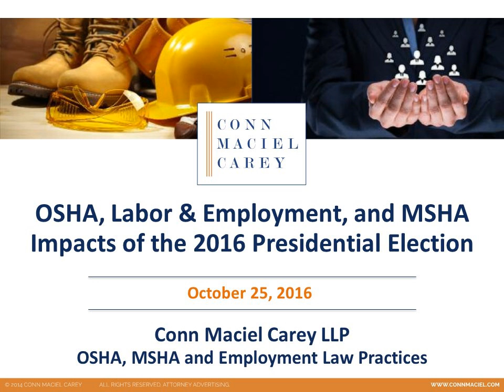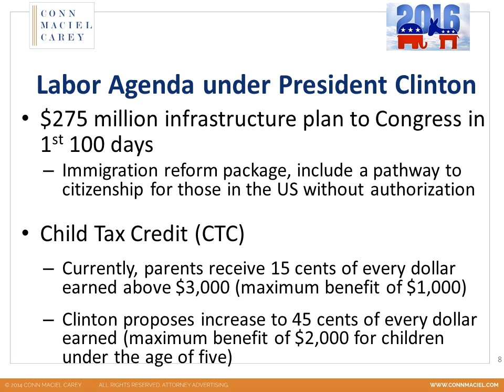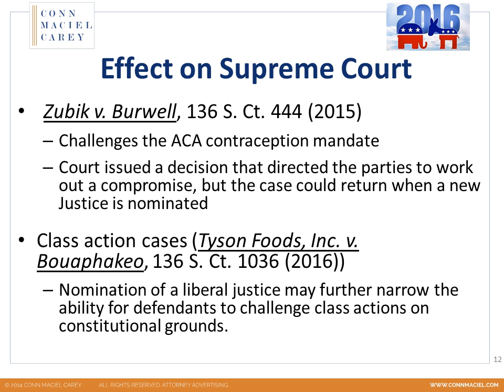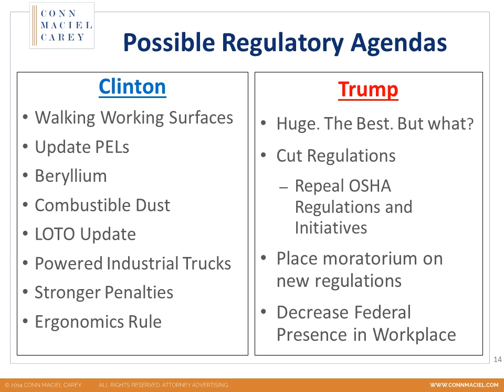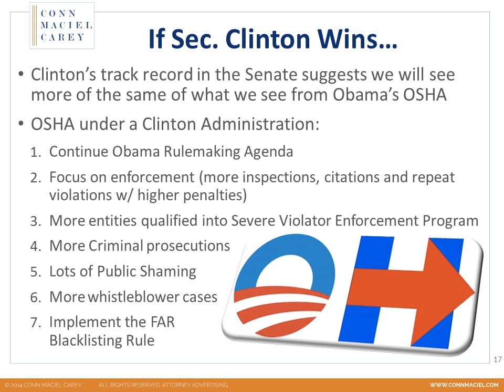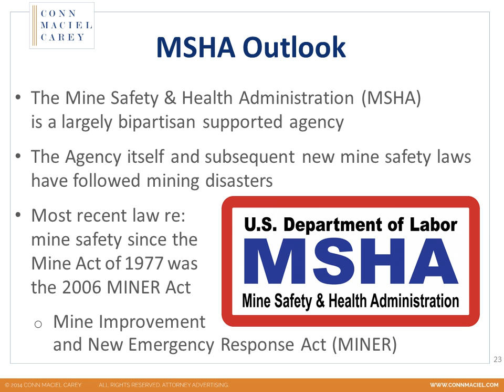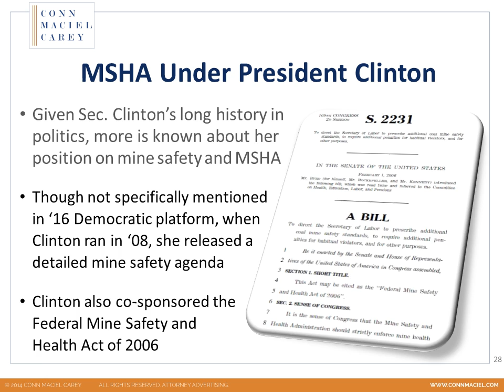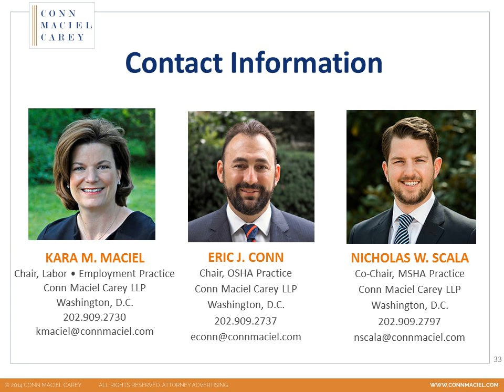OSHA, Employment Law, and MSHA Impacts of the Upcoming Presidential Election